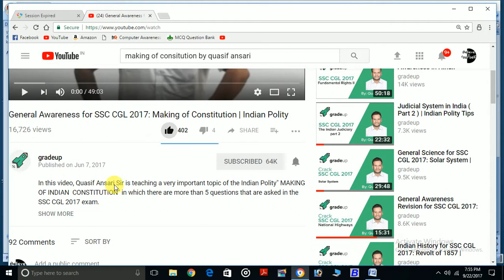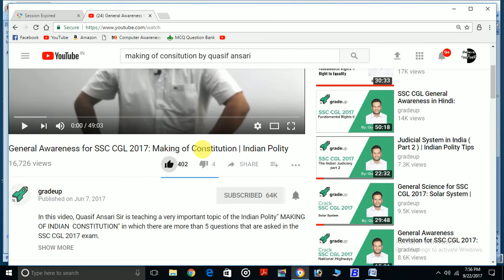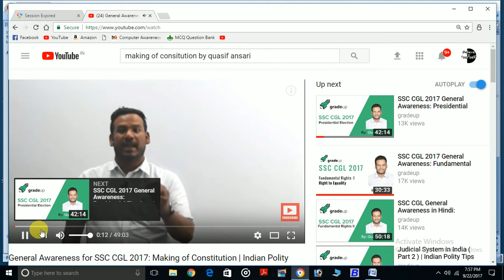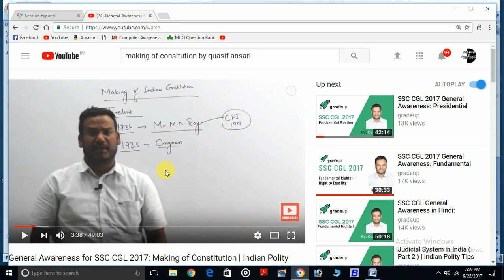JK POLICE CONSTALBE SUB INSPECTOR EXAM PREPARTION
Hello everyone In this video i am sharing about a teacher of Gradeup for polity and geography
trust me guys just watch him

making of indian consitituiton

fundamental rights